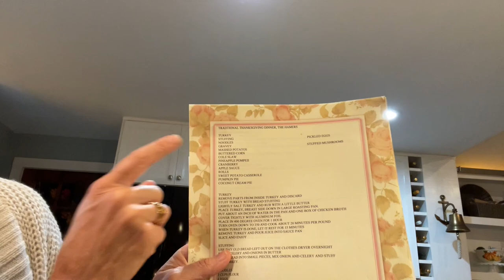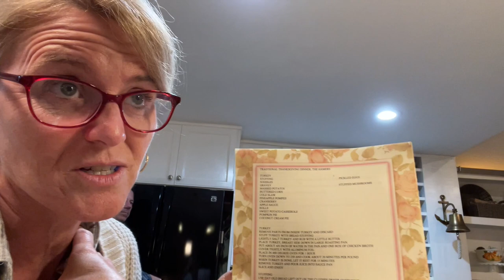Thanksgiving Special *How We Make Thanksgiving*